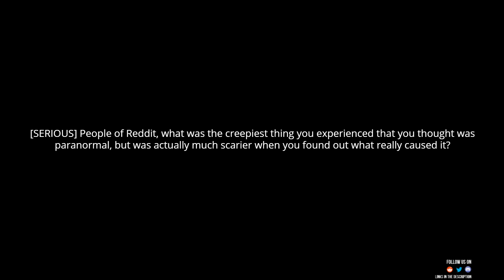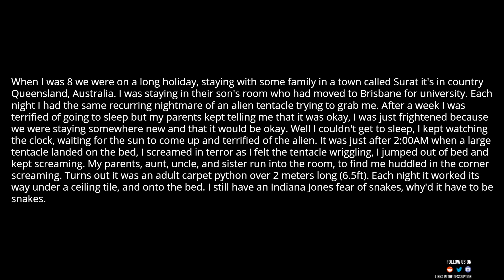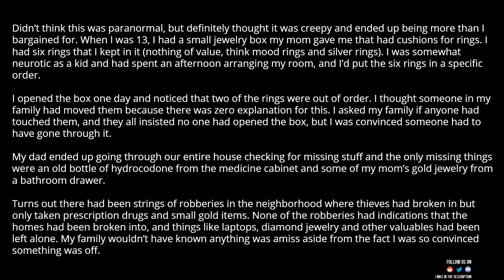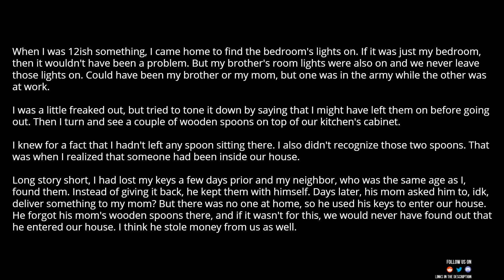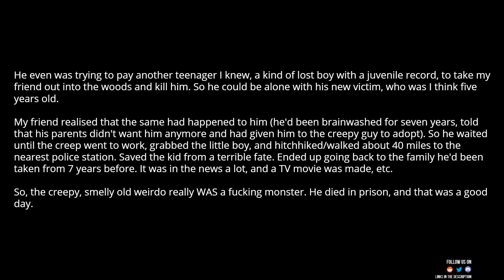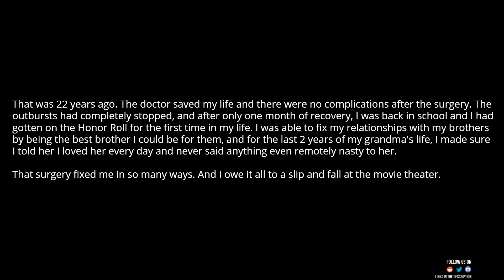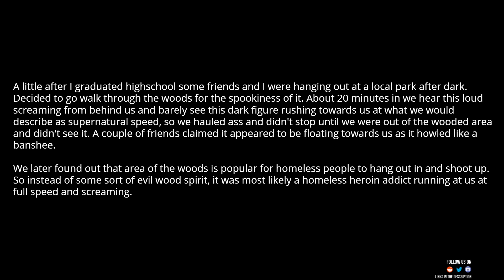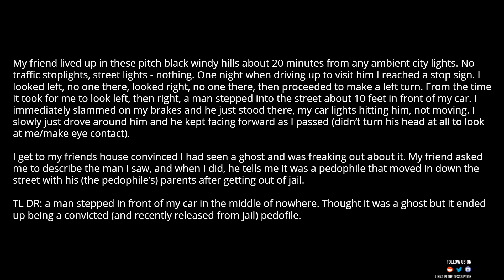creepiest thing you thought was paranormal, but was actually much scarier when you found out.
➤ Source and Credit:
► Written By : [SERIOUS] People of Reddit, what was the creepiest thing you experienced that you thought was paranormal, but was actually much scarier when you found out what really caused it?